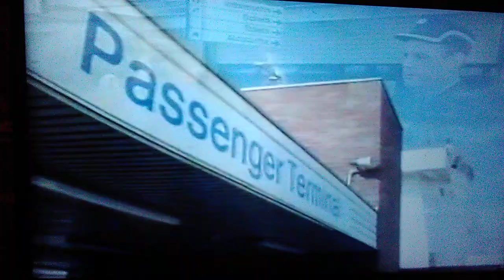Dick emery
Funny comedy sketch bovered boy and fathet